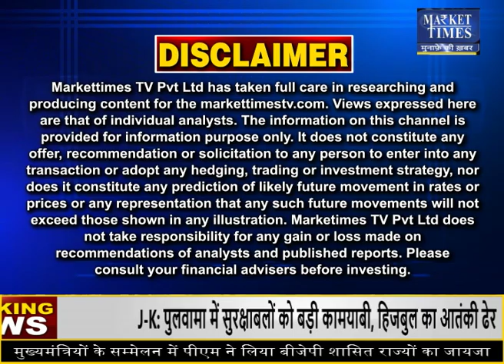बिनौला खल पर कर्नल अजय की विशेष रिपोर्ट Market Times TV